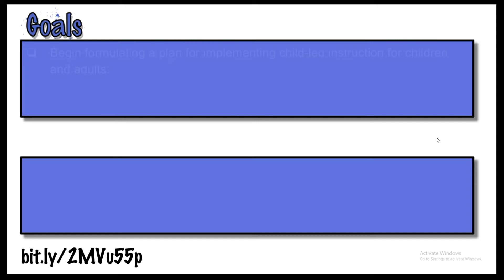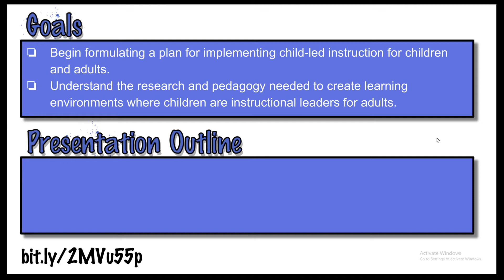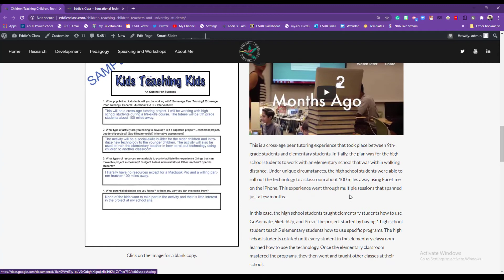Literature Review and Sharing Your Work With Other Educators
Course: EDCI 6100 Research Methods for Educators
California State University, Bakersfield

Instructor: Edward Gonzalez, Ed.D.